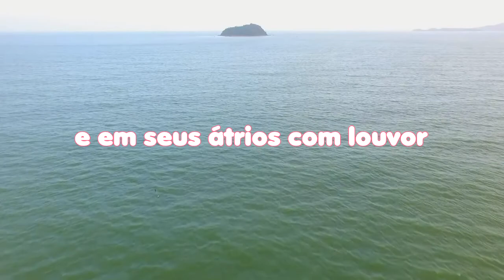LEITURA DIÁRIA - Salmos 100